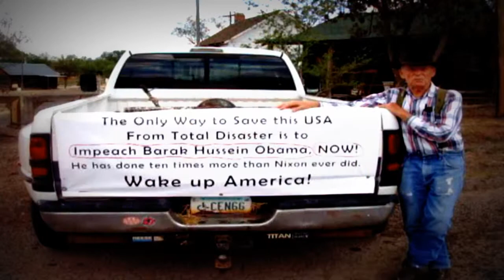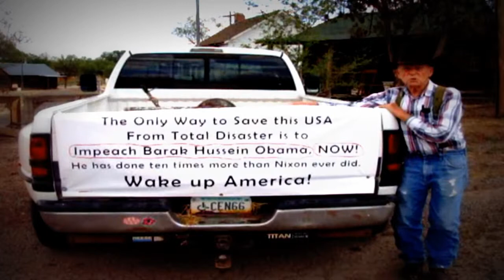Round Valley Resident Ray Abrams- 2013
Common sense reflections on the current state of our nation, presented by a WWII veteran from Apache County, Arizona.